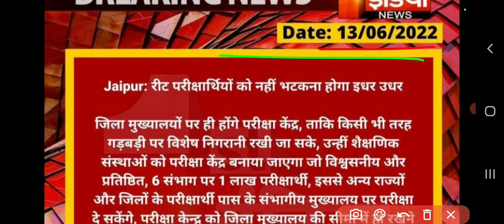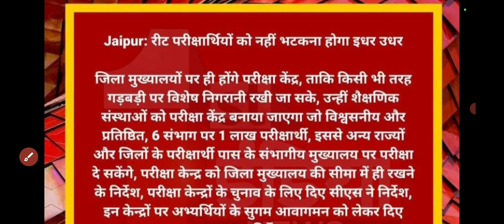Reet 2022 Latest News// Reet Exam News Today